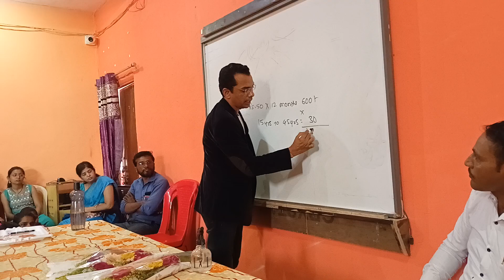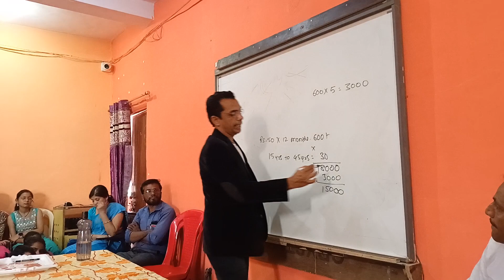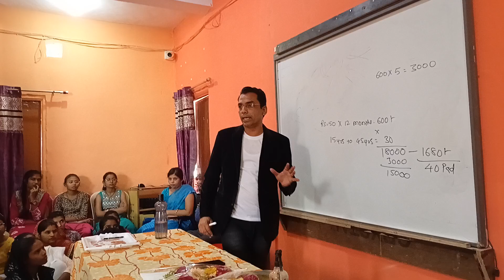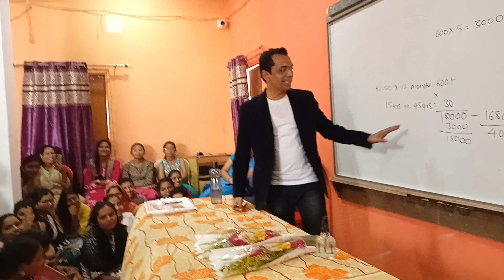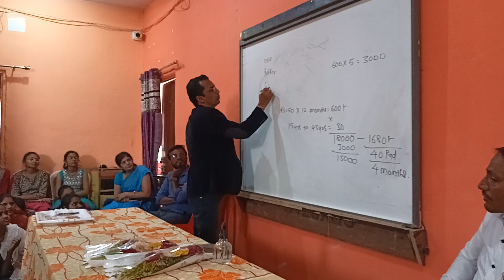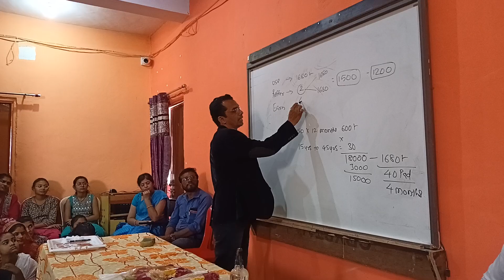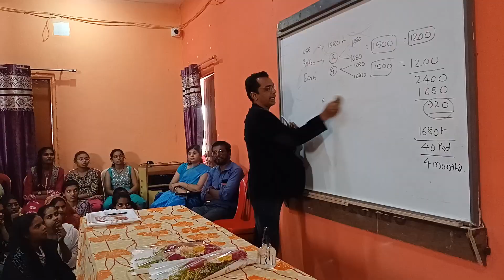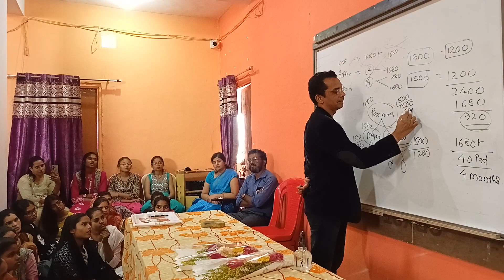Swamini life // महीने का 20 हज़ार से 50 हजार कमाए // Sanitary Pad Use Karke // पैसे कमाऊ सकता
uchi soch
Swaminee life marketing Full business Plan in Hindi.
Swaminee marketing
swamini life
swamini life private limited
swamini life private limited plan
swamini life business plan
swamini life private limited products
swamini life company
swamini life marketing
swamini life narad sahu
swamini life kya hai
swamini life private limited me id kaise banaye
 swamini marketing
Swamini life
Swamini life pvt ltd
swamini live business plan
swamini life plan
swami life
swamini live
www swamini marketing
swamini Life company
swamini life pvt ltd products
swamini marketing se Paisa kaise kamaye swamini company
swamini plan
marketing business plan
swamini live pvt ltd full business plan
swamini marketing earning
swamini marketing head office
swaminee life business plan
swaminee life full business plan
swaminee marketing
swaminee life marketing pvt ltd
swaminee life
swaminee marketing income
swaminee life business plan in hindi
swaminee life marketing
swaminee life full business plan in hindi swamini life private limited
swamini life marketing
swamini life marketing Pvt Ltd
Swaminee
Swamini
marketing
Best mlm plan
best mlm plan company
Swaminee life new update
plan Swaminee Life
Swamini life Marketing Login
Swamini Life product
Swamini life plan pdf
Swamini life app download
Swamini life documents
Swamini life Review
swamini morya group
smg system
mk dangi sir
motivation
plan swamini life
Dattatrey jambhale